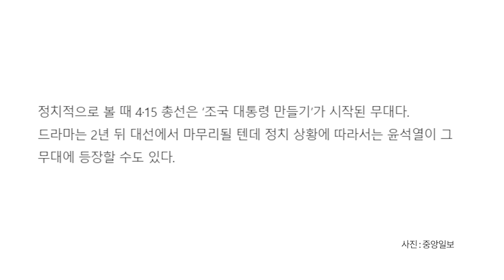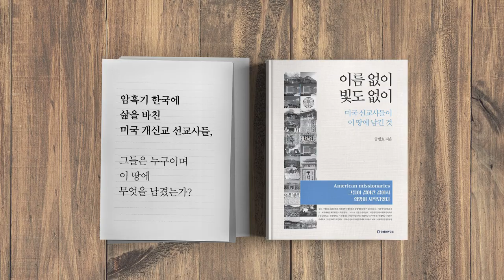압승을 거두면 / 그 이후에 일어날 일 [공병호TV]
압승을 거두면 / 그 이후에 일어날 일